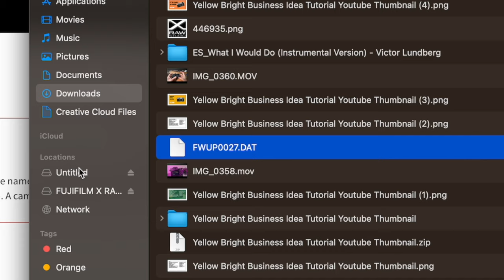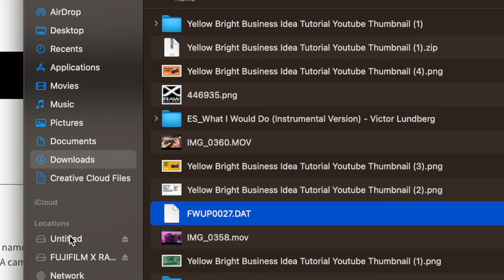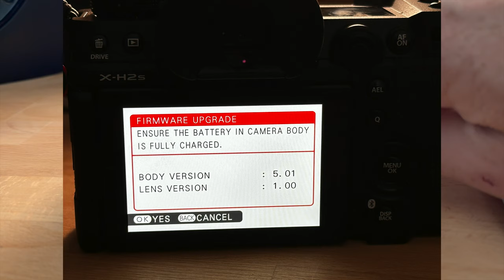How to Update your Fujifilm Camera Firmware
Don't neglect this important step to get the most out of your Fujifilm camera. In this video, I use the Fuji X-H2s and demonstrate how easy it is to keep your camera updated.

The Fuji X-H2
Fuji 56mm 1.2 lens
The Fuji X-H2s
Fujinon 16-55mm F/2.8 lens